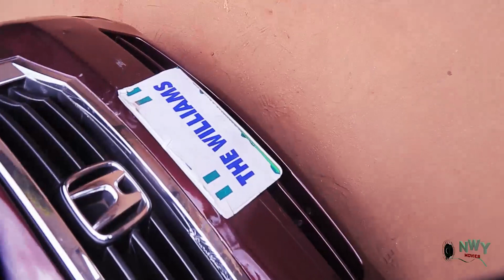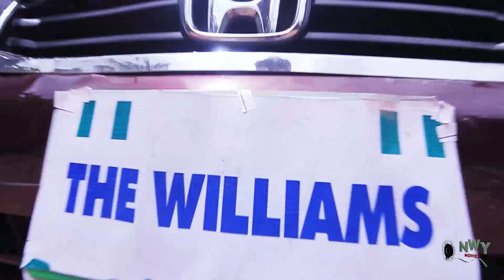COAT OF MANY COLOURS 19&20&21 Last Season-Uju Okoli/Flashboy 2021 Latest Trending Nigerian Movie